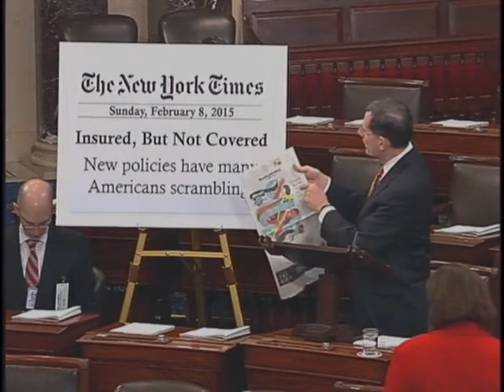Barrasso: Millions of Americans Could Soon Be Forced to Bear Full Cost of Obamacare